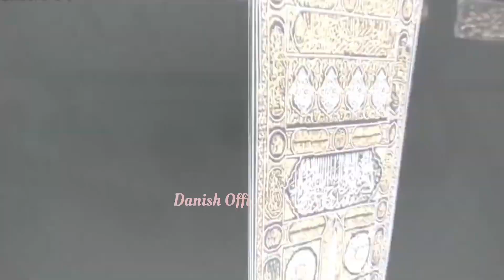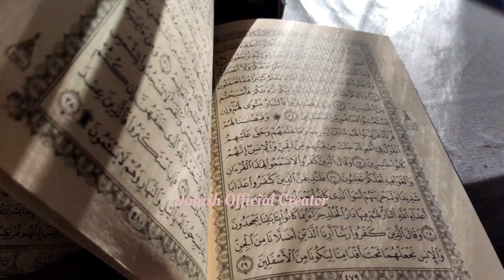Hazrat Ali sher e khuda | 1st scientist of islam | Birth of Hazrat Ali | Hazrat Ali ki wafaat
ʿAlī, in full ʿAlī ibn Abī Ṭālib, also called ʿAlī al-Murtaḍā, (born c. 600, Mecca, Arabia [now in Saudi Arabia]—died January 661, Kufa, Iraq), cousin and son-in-law of Muhammad, the Prophet of Islam, and fourth of the “rightly guided” (rāshidūn) caliphs, as the first four successors of Muhammad are called. Reigning from 656 to 661, he was the first imam (leader) of Shiʿism in all its forms. The question of his right to the caliphate (the political-religious structure comprising the community of Muslims and its territories that emerged after the death of Muhammad) resulted in the only major split in Islam, into the Sunni and Shiʿi branches.